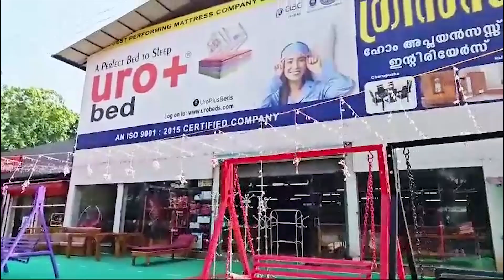കേരള ആംഡ് പോലീസ് പാസിംഗ് ഔട്ട് പരേഡ് |Cherupuzha CCnet Channel